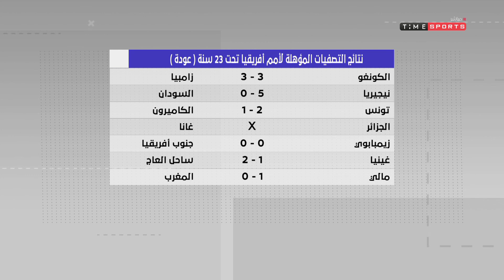نتائج التصفيات المؤهلة لأمم أفريقيا تحت 23 سنة ( عوده ) - Super Time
"برنامج يقدمه كريم رمزي وكريم خطاب ويتناول تحليل المباريات واحدث الاخبار الرياضية وتحليلها بالإضافة إلى فقرة يتم فيها استضافة ضيف ومناقشة آراءه فى المواضيع القائمة
لمشاهدة الحلقة كاملة: